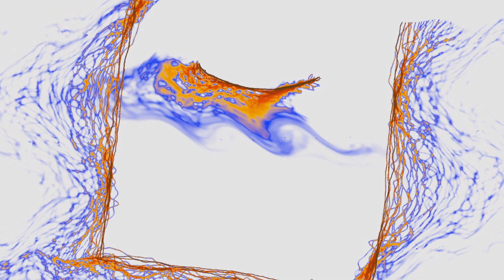Oli's first idea - DMC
This is the first track from the album "Jam (Vol. 2)" by stoner rock band DMC. This song was written by Oli and arranged by DMC. DMC was a music project that has since ended. The recording took place in 2022 on the occasion of a jam in the "Lousy Equipment Basement" in Basel.

Dies ist das erste Stück des Albums „Jam (Vol. 2)“, der Stoner-Rock-Band „DMC“. Dieses Lied wurde von Oli geschrieben und von DMC arrangiert. DMC war ein Musikprojekt, welches inzwischen beendet ist. Die Aufnahme fand 2022, anlässlich eines Jams im "Obermiesen Equipment-Keller", in Basel statt.

Mo:  Guitar
Oli:  Guitar
Chris Buffon:  Bass
Dee:  Drums